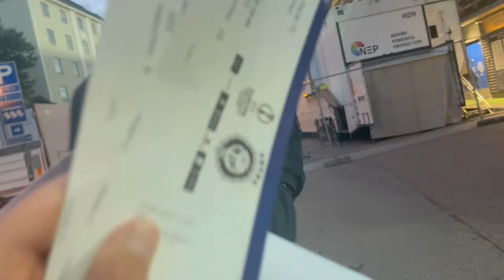【Vlog】195㎝の大男とサッカー観戦デートしてみた💕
好きなフォーメーションは2－5－3、どうもマキモです。

これからBIGになるので応援よろしくお願いします！

～海外からJリーガーになるまでの過程を発信〜

▼簡単な経歴
・2012年、サンフレッチェ広島ジュニアに所属
・2014年、KELT FCでクラブユース全国大会出場
・2016年、広島県選抜としてヨーロッパへ行く
・2017年、広島観音高校でインターハイ全国大会出場（ベスト16）
　　　　　インターハイ、選手権共に優秀選手に選ばれる
・2021年、びわこ成蹊スポーツ大学で全国大会に出場（ベスト16）
・2022年、日本でプロになれず、海外チャレンジを決意。マルタへ渡航
・2022年6月、YouTubeチャンネルをスタート。サッカーVlogを中心に投稿中。
・2023年1月、フィンランドに渡航しついにプロ契約を勝ち取る

→現在、北欧フィンランドでプロサッカー選手として活動中

▼出演している男：マキモ